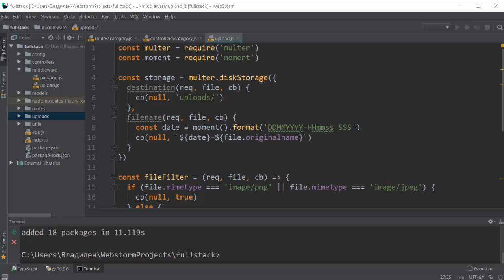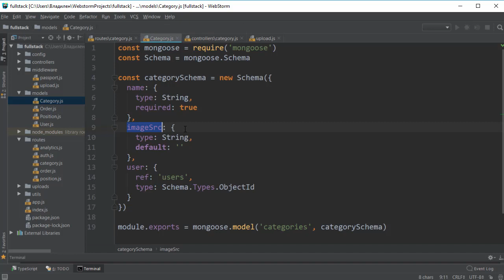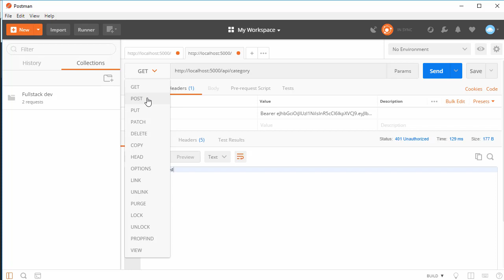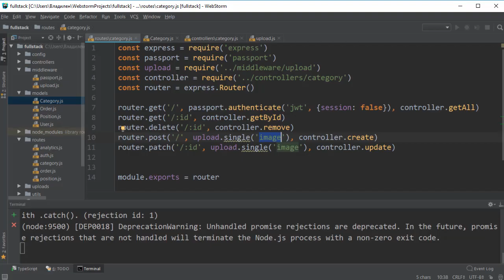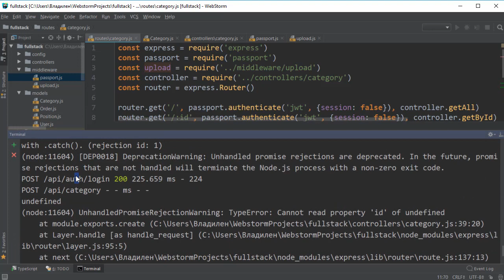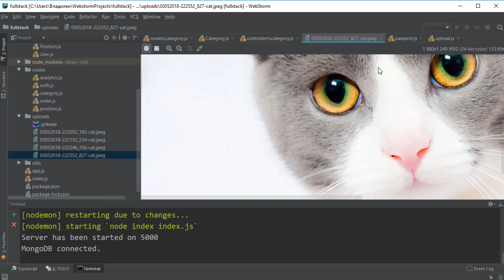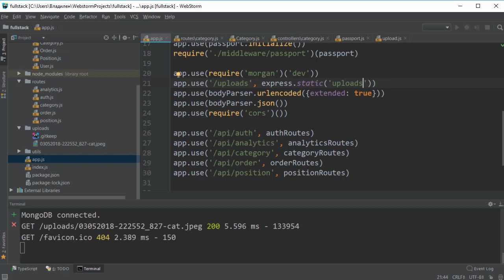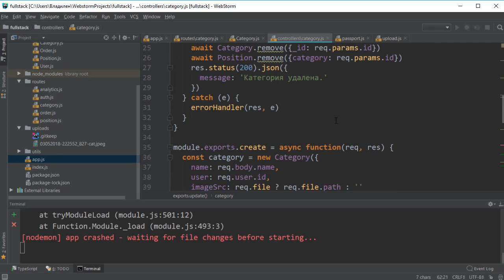4.5 формирование API. Создание категорий (NodeJS, Express)